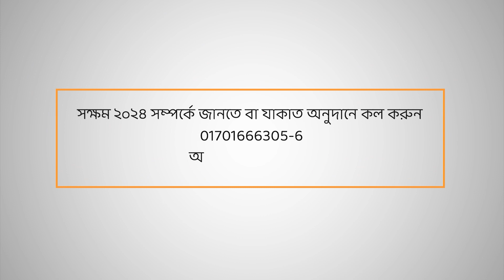SHOKKHOM 1305 || Project Update || Sustainable Livelihood Project in Bangladesh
OBHIZATRIK Foundation decided in 2016 to create SHOKKHOM, a project aimed at empowering the extreme poor with free-of-cost, fully developed business models. SHOKKHOM expanded its reach to eleven districts in Bangladesh from 2017 to 2023, and now, after almost seven years of operation, it has helped 1,350 beneficiaries lift themselves out of poverty. SHOKKHOM's objective was to utilize Zakat funds to create a sustainable, positive impact. Till now we have executed 1350+ successful projects, thus providing these families with hope for prosperity.